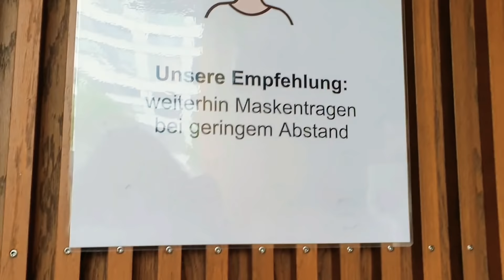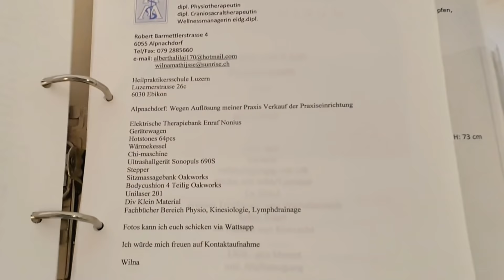Сдаю экзамен на терапевта | учёба в Швейцарии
Всем привет
В этом видео я делюсь с вами своей сдачей практического экзамена по профессии- терапевтический массажист.  Объясняю,  чем отличается терапевт от обычного массажиста . Как сдала экзамен